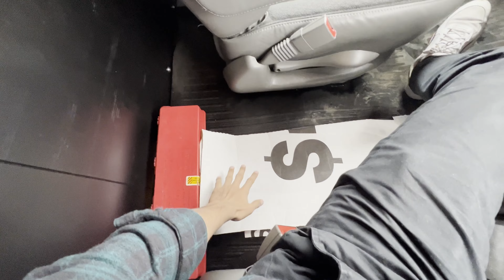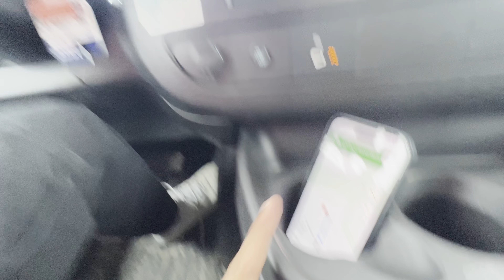HOW WE GOT A FREE SOFA IN CANADA😍 || U-HAUL CHARGES IN CANADA? || ITSMEPIYUSH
Welcome to another exciting adventure with ITSMEPIYUSH! In this captivating video, join us as we reveal the secret behind getting a FREE sofa in the beautiful country of Canada! Get ready to be amazed by our thrilling journey filled with unexpected surprises, invaluable tips, and jaw-dropping insights.

From money-saving hacks and travel adventures to DIY projects and expert advice, ITSMEPIYUSH is your go-to destination for all things exciting and inspiring.

Join our growing community of passionate viewers who have already experienced the magic of ITSMEPIYUSH. We're here to entertain, educate, and empower you to live your best life!

Don't miss out on this opportunity to gain valuable knowledge, embark on an unforgettable journey, and witness ITSMEPIYUSH's infectious enthusiasm firsthand.

As a subscriber, you'll be the first to know about our latest uploads, giving you a head start in discovering our hidden treasures. Plus, you'll have the opportunity to engage with our incredible community of like-minded individuals who share your passion for adventure, creativity, and embracing the extraordinary.

Don't miss out on this opportunity to become part of the ITSMEPIYUSH family. Together, we'll embark on thrilling escapades, unlock the secrets of the world, and create lasting memories.

Join us as we make this video trend at number 1 in India and beyond! 🌟

Hey everyone!

Are you ready to experience the amazing life of a student in Canada? If so, you're in the right place!
Every day, I wake up excited to explore this beautiful country and share my adventures with you. From trying new foods to discovering hidden gems, every day is a new opportunity to have fun and enjoy life in Canada.
Together with my brothers, we bring you along on our journey as we attend classes, study, and hang out with friends. But that's not all - we also take you on exciting trips to different parts of Canada, giving you a glimpse into the diverse and beautiful landscapes of this country.
But my channel is more than just daily vlogs - I also provide helpful tips and advice for those who are planning to study or live in Canada. From the best places to eat to the best ways to save money, I share all my secrets with you.
So whether you're a student, a traveler, or just someone who loves watching engaging content, my channel is perfect for you! I would be so grateful if you checked out my earlier vlogs and left a comment - I love hearing from my viewers!

We activated the YouTube content ID to protect content creators from fake claims. If you credited the track correctly but received a claim, you just need to dispute it and we'll be able to release it so you can monetize the video by yourself. This operation takes a few days, so be patient.